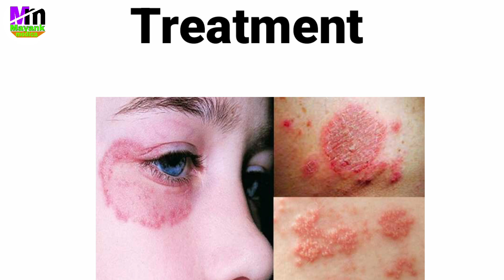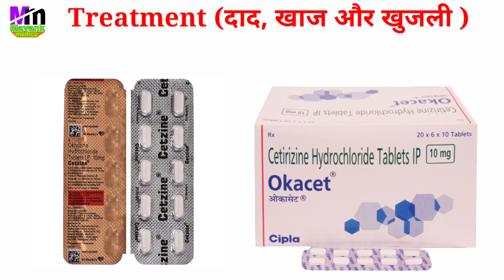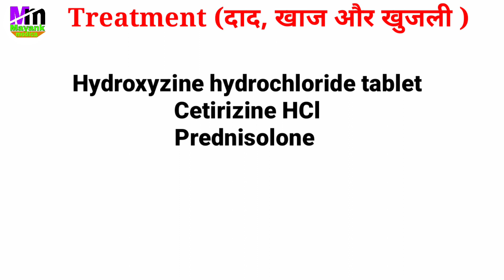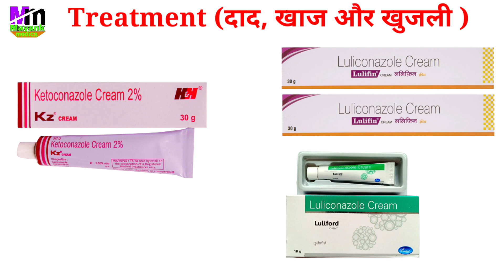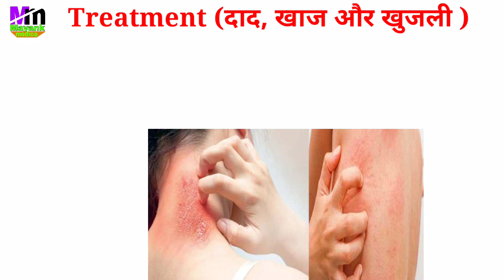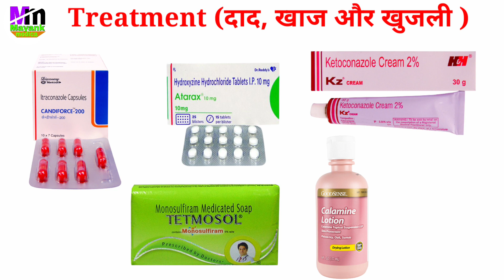Dad Khaj Khujli Ki Dawa | कितना भी पुराना दाद खाज खुजली हो पूरी तरह खत्म हो जायेगा हमेशा के लिए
Aaj ki es video me dad khaj Khujli dinay ko jad se khatm krne ka upay janege.

Your queries -
Dad Khaj Khujli Ki Dawa
Dad Khaj Khujli Ki Dawa Tablet
Dad Khaj Khujli Medicine
Dad Khaj Khujli Ka Upay
Dad Khaj Khujli
Dad Khaj Ki Dava
Dinai Kaise Thik Hoga
Dinai Ke Dawai
Dinai
Dinai Ko Kaise Thik Kare
 Dinai Ka Dawai Bataiye
 Dinai Ka Dawa Kya Hai
 Dinai Ka Malham
 Dinai Ka Upay
 Dinai Kaise Thik Karen
Dad Khaj Khujli Ki Dawa Ayurvedic
Dad Khaj Khujli Ki Dawa Bataye
Best Fungal Infaction Medicine
 Fungal Infection
dinaya ki dawa
dad khaj khujli ki tablet
dad khaj khujli best medicine cream name
dad khaj khujli ki dua

1.भूख बढ़ाने की दवा

2.All video -

3.Ayurvedic medicine -

4.Anti allergic medicine -

5.Eye & Ear drops-

6.बच्चों की दवाई -

7.Pain killer tabs & injection -

8.injection -

9.Health Capsules & Tablet -